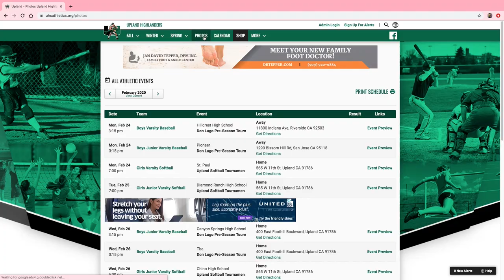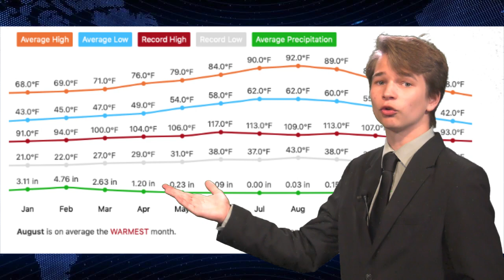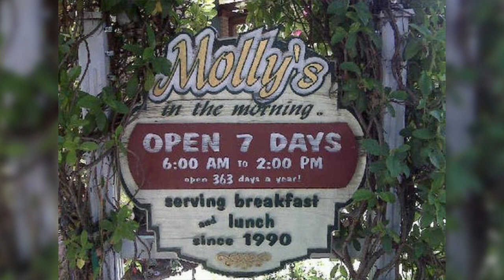Student Bulletin February 24th 2020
Edited by Niki Garcia, James Miura, and Allyssa Guicharnaud